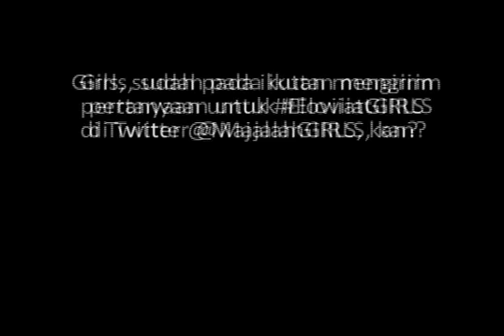EloviiatGIRLS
Girls, pasti sudah nggak sabar menunggu jawaban Elovii untuk pertanyaan-pertanyaan kalian lewat Twitter @MajalahGirls EloviiatGIRLS. Nah, buat yang ingin tahu lebih banyak tentang Elovii, jangan lupa intip rubrik Ourguest di Majalah Girls No. 4/XI, terbit 23 September 2015.